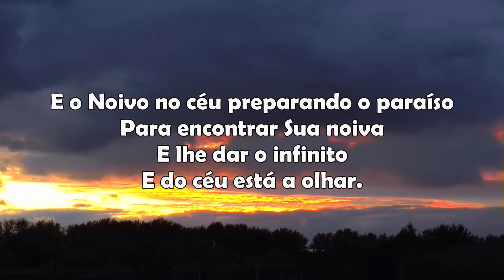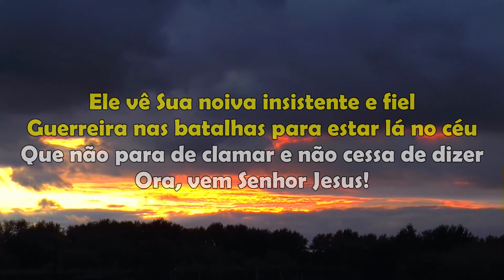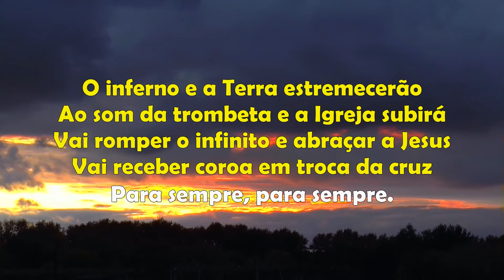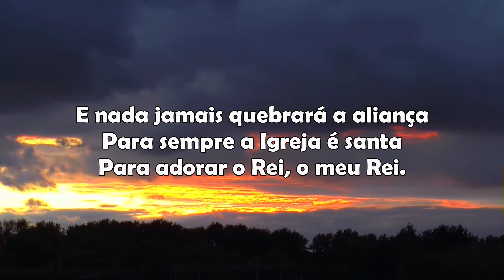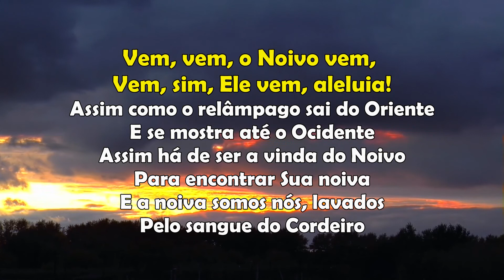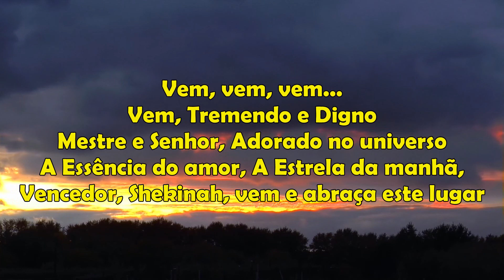Abraço do Noivo - Cassiane